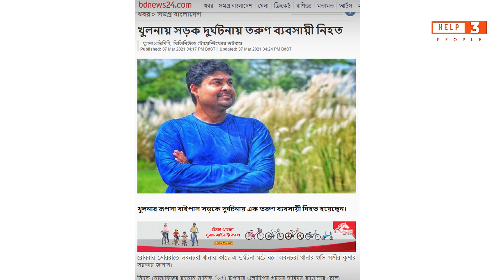Stop Road Accident । মানুষ মরে মরুক, তাতে আমার কি। বুঝবেন যখন আপনার ভালবাসার মানুষটি মারা যাবে